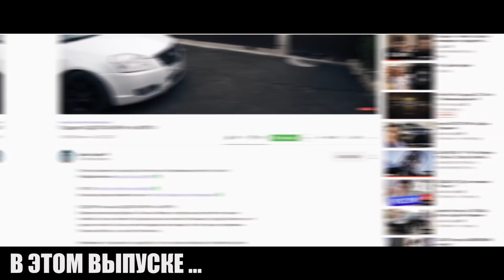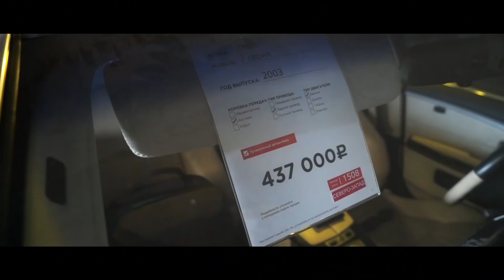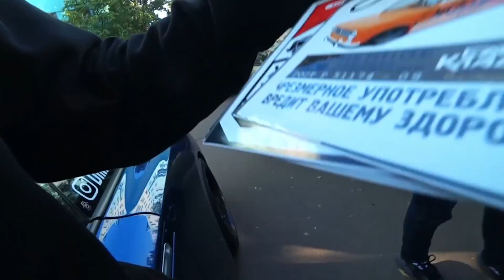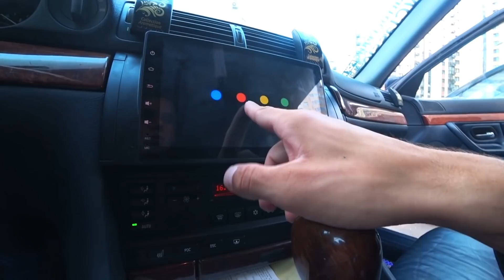Купить ПОНТОРЕЗКУ за 24 ЧАСА ЧЕЛЛЕНДЖ !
Тачка на Халяву - это наверно одна из ваших любимых рубрик. На этот раз мы смотрели самые разные авто. И BMW и АУДИ и Jeep и Тойоту селику, но по факту решить не можем, что лучше взять за 371 000 рублей. Так что сморите и подскажите нам...